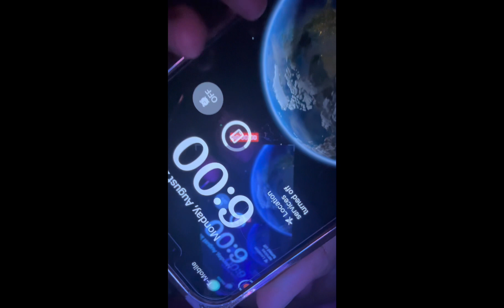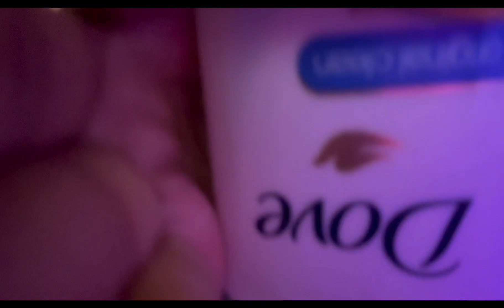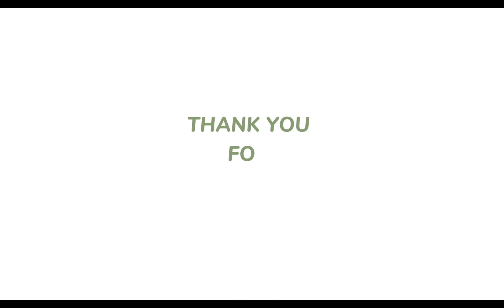GRWM FIRST DAY OF 5TH GRADE😰 btw the pic in the thumbnail is what I was wearing on the 2nd day